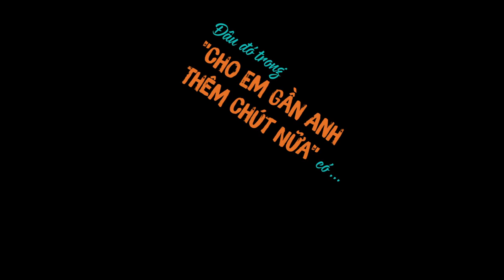CHO EM GẦN ANH THÊM CHÚT NỮA - Hậu trường những người bạn